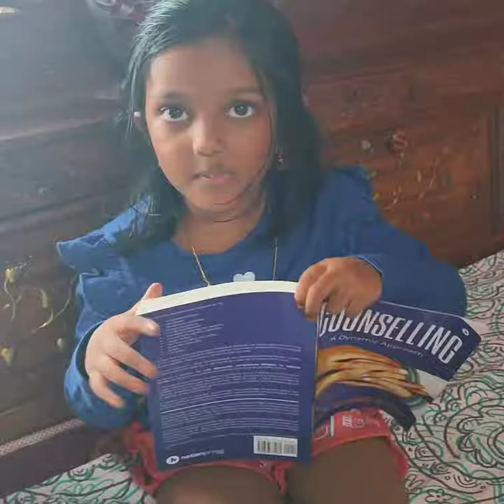When you ask your 5 year old what she wants to become! Answer really shocks you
Adaa is a 5 year old girl and she loves her brother way too much. This is a random video I recorded when she is reading book. And her answers really make me laugh and also made me proud that she want to earn money for her brother. This is random video we recorded with her Instant answer. So dont look for her dress and surroundings... Haaaaaaaaaaaa

LOVE ♾